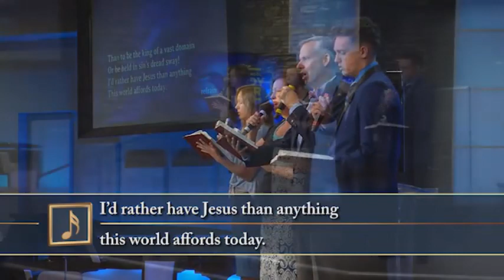"I'd Rather Have Jesus" - Hymn 327